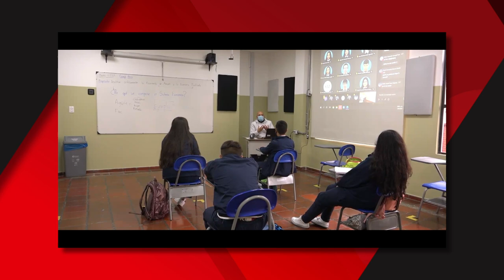EnTaconesTv - Episodio 144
Esta Semana

- Stephany Ibáñez,
nadadora colombiana
- Álvaro Rodríguez, actor colombiano
- Patricia Ariza, actriz colombiana